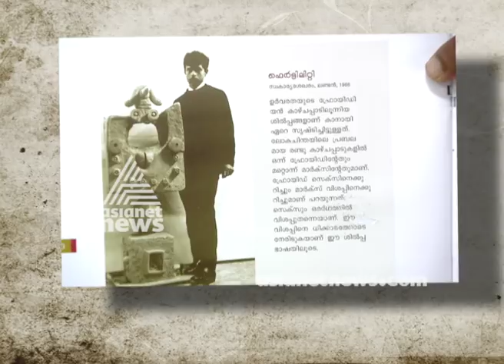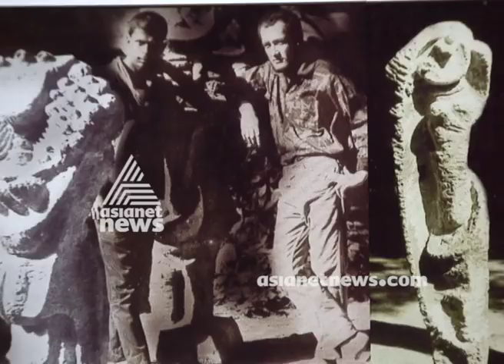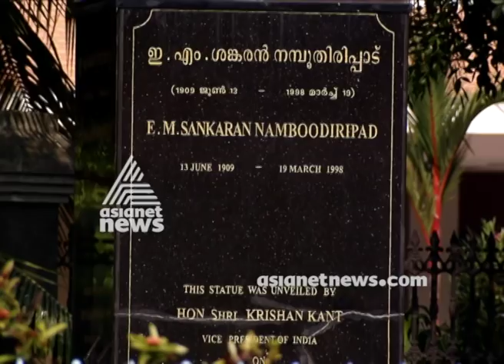Kanayi Kunhiraman Silpagada (കാനായി കുഞ്ഞിരാമന്‍ ശില്പഗാഥ)